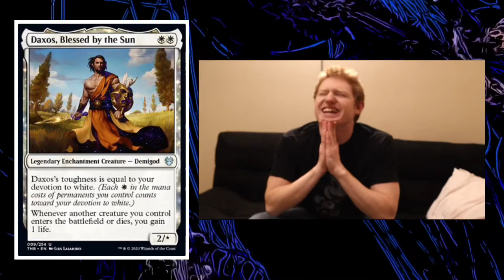YOU play Daxos in OATHBREAKER?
This legendary enchantment creature that looks like it may be okay for commander is actually much better in the Oathbreaker format, because